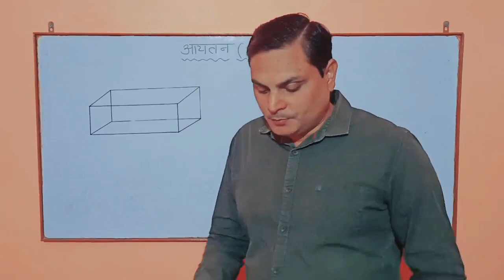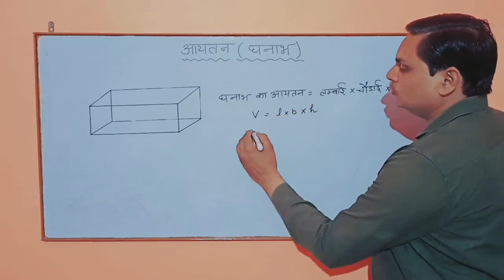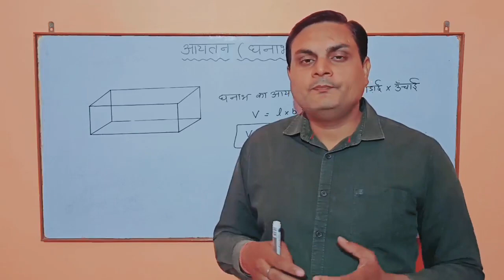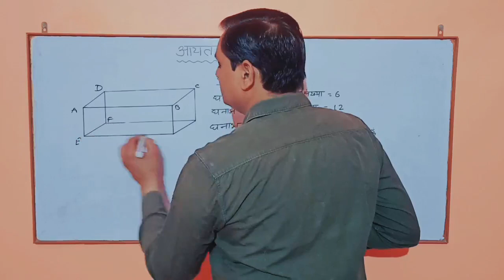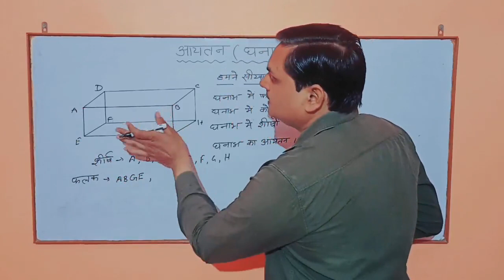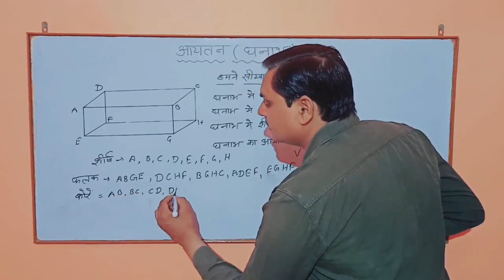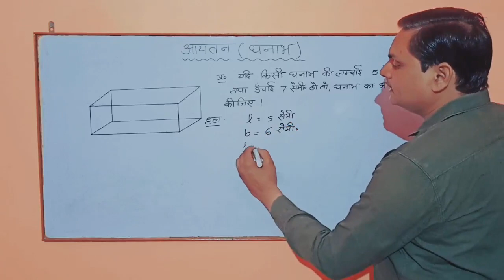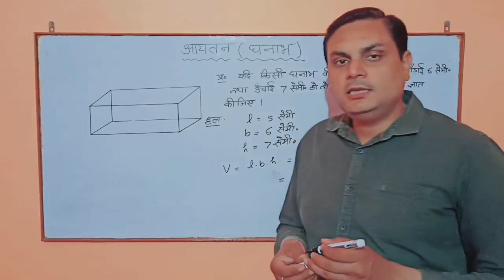आयतन घनाभ गणित जूनियर - 50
विषय
प्रकरण

यूट्यूब लिंक👉

वीडियो निर्माण-
रमेश_चन्द्र_जायसवाल (स०अ०)
अं०मा०उ०प्रा०वि०खैरटिया,चोपन- सोनभद्र
शीट निर्माण-
निहारिका_वर्मा (स०अ०)
उ०प्रा०वि० भूपालपुर,निधौलीकलां एटा